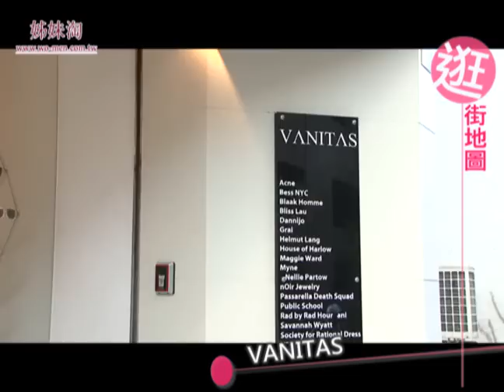姊妹淘逛街地圖第十集：梁文音VANITAS.wmv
最後修改版本